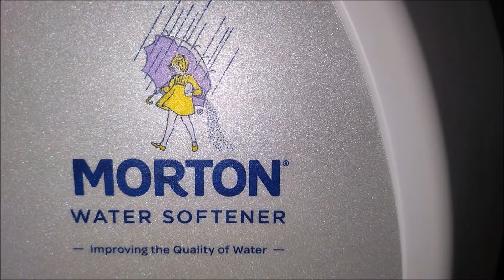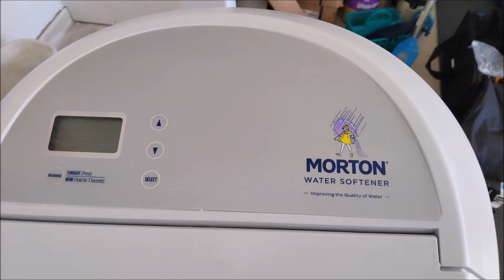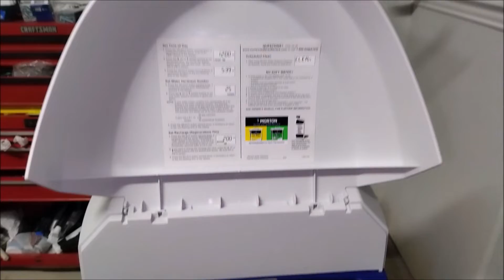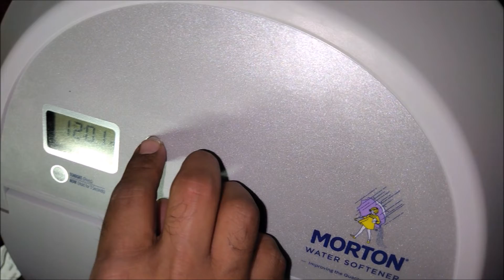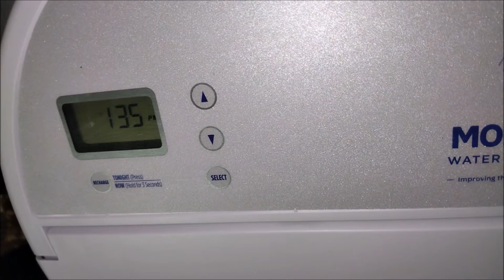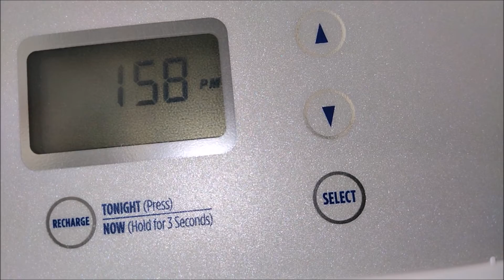Morton Water Softener Installation (DIY)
First time Water Softener Installation
Fittings used
SharkBite  1 Inch x 1 Inch FIP x 24 Inch, Push-to-Connect - 2 nos
SharkBite 1 Inch Ball Valve - 1 no

Tools used
8-in Tongue and Groove Pliers with Wire Cutter
Kobalt 10-in Cast Iron Pipe Wrench
Pipe Cutter